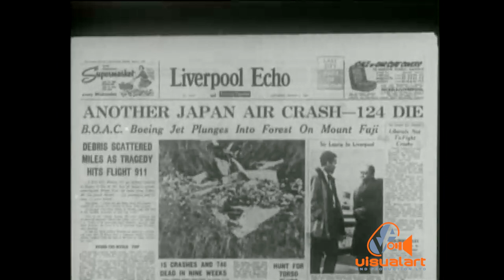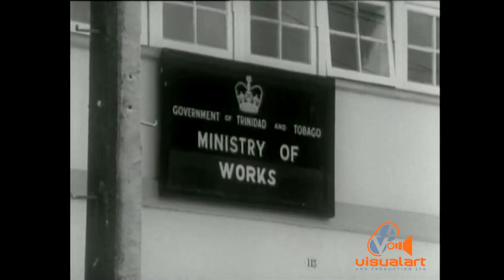Sir Learie Constantine speaks with Lewis Nkosi - Part 2 - BBC Tv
Learie Nicholas Constantine, Baron Constantine, Kt, MBE (21 September 1901 – 1 July 1971) was a Trinidadian cricketer, lawyer and politician who served as Trinidad and Tobago's High Commissioner to the United Kingdom and became the UK's first black peer. He played 18 Test matches for the West Indies before the Second World War and took the team's first wicket in Test cricket. An advocate against racial discrimination, in later life he was influential in the passing of the 1965 Race Relations Act in Britain. He was knighted in 1962 and made a life peer in 1969.

Born in Trinidad, Constantine established an early reputation as a promising cricketer, and was a member of the West Indies teams that toured England in 1923 and 1928. Unhappy at the lack of opportunities for black people in Trinidad, he decided to pursue a career as a professional cricketer in England, and during the 1928 tour was awarded a contract with the Lancashire League club Nelson. He played for the club with distinction between 1929 and 1938, while continuing as a member of the West Indies Test team in tours of England and Australia. Although his record as a Test cricketer was less impressive than in other cricket, he helped to establish a uniquely West Indian style of play. He was chosen as one of the Wisden Cricketers of the Year in 1939.
Produced and Directed by Malcolm Brown.